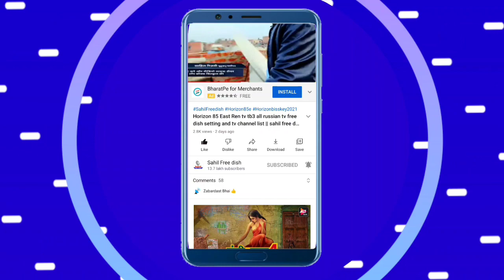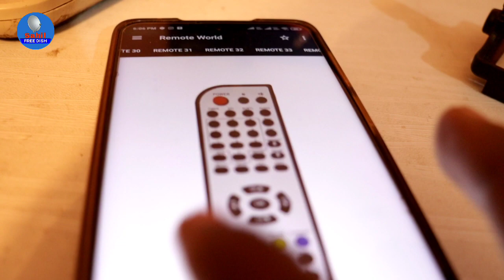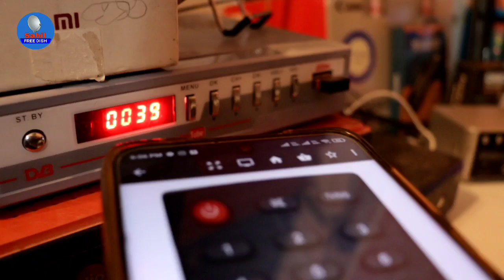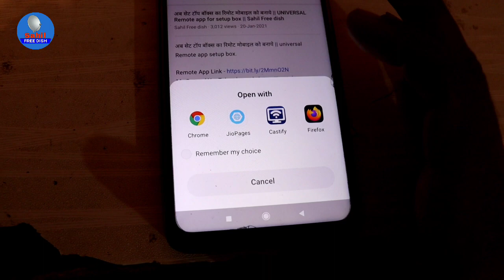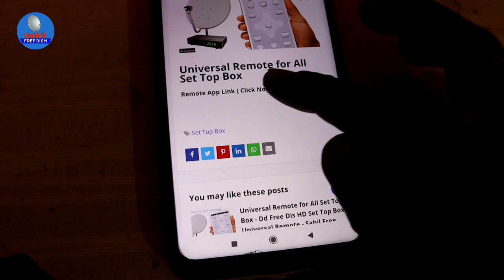अब 100 से ज्यादा सेट टॉप बॉक्स के लिए एक रिमोट All Set Top Box 1 Remote Control || Sahil Free Dish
अब 100 से ज्यादा सेट टॉप बॉक्स के लिए एक रिमोट All Set Top Box 1 Remote Control